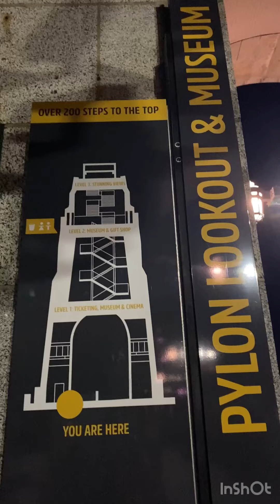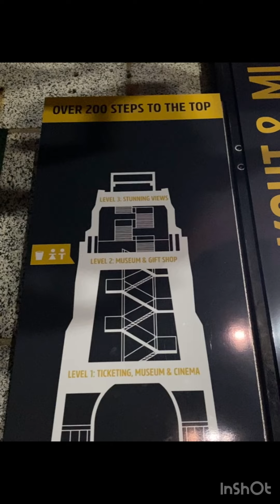Sydney Harbour Bridge Walk - A walk across Australia Sydney Harbour Bridge